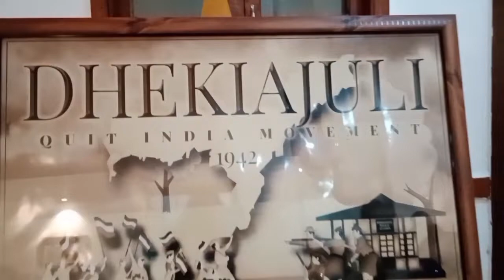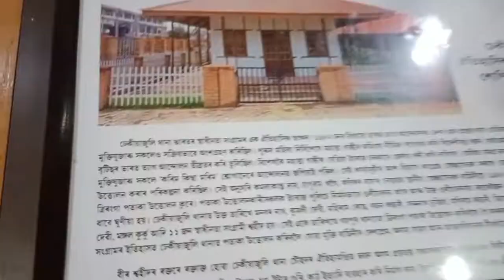How we celebrate 15August🥰❤️.